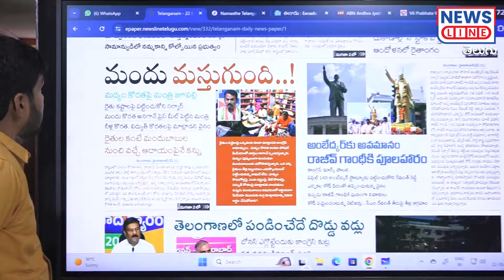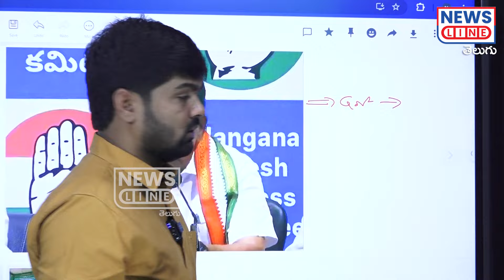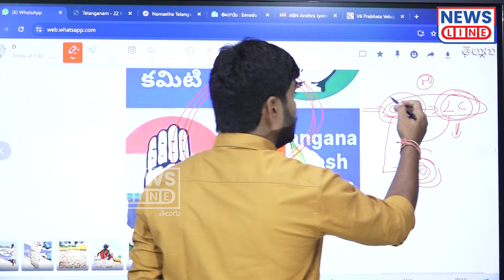మంత్రి జూపల్లి తమ్ముడి మందు దందా భాగోతం!😱 | Journalist Shankar | Minister Jupally | News Line Telugu